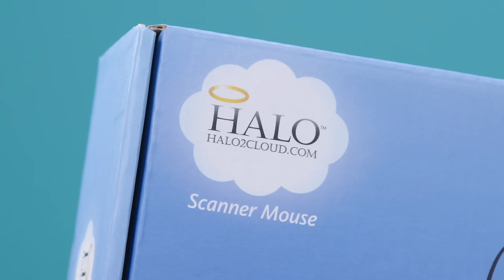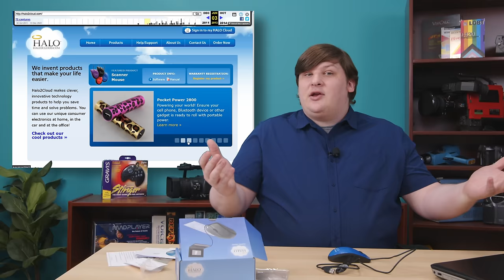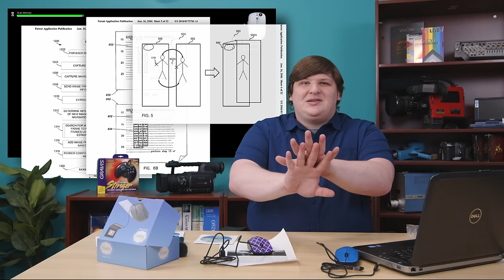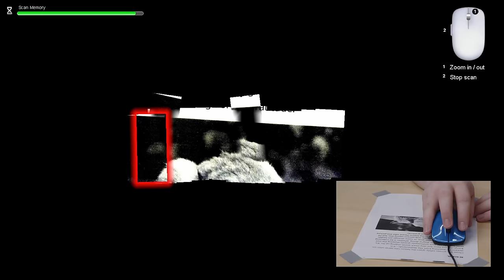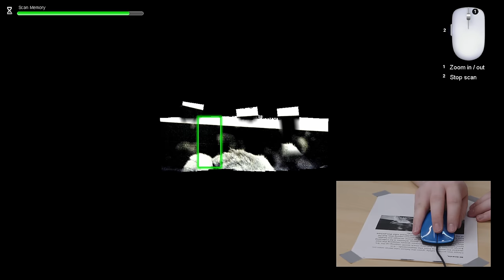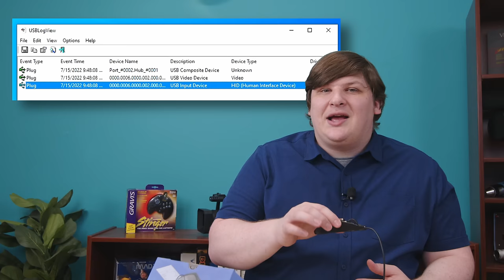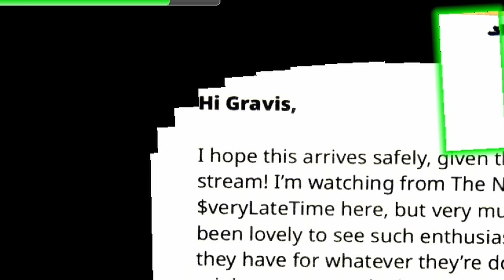Why would you scan things with a... mouse?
I've seen a lot of interesting image capture devices but this one just takes the cake... and... drops it upside down in the road. It's so close to a good idea. It is not, however, a good idea.

Chapters:
00:00 Product overview
04:05 Setup
07:45 Big Twist
08:16 Demo
12:20 Company info
16:10 Hardware failure
18:24 Technology overview
25:50 Teardown / Analysis
36:25 Design flaws
44:05 Anticapitalist diatribe
48:16 Outro